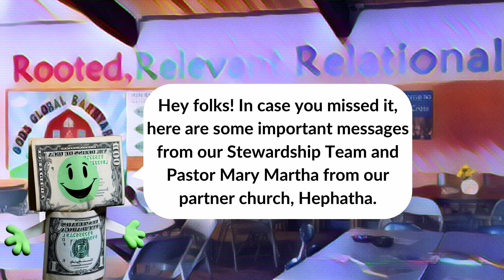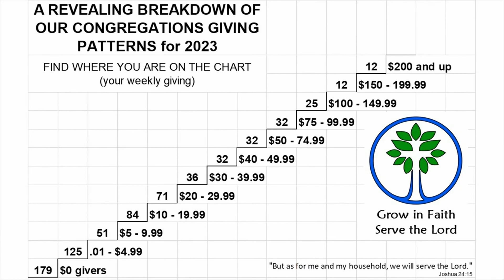Stewardship Temple Talks 2024